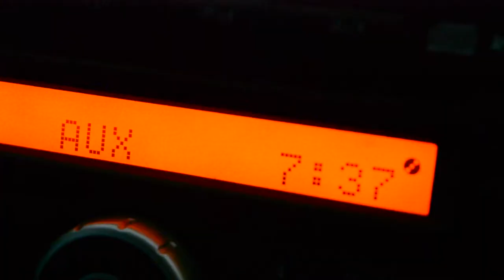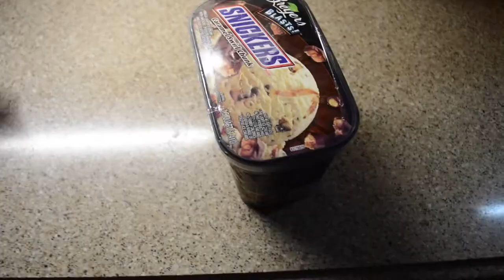Sweetest Fan Brings Ice Cream to the Gym!!! | Vlog 40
I met an awesome girl today when I got to the Gym! Thank you Shelby for watching the vlog and from bringing me ice cream!!!

Hi, I’m Luke Price. I like making videos and sharing them with YouTube.